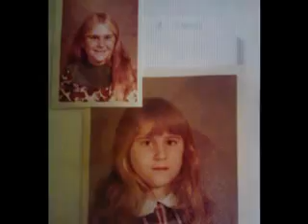Bridget K - Everyday (feat Troy and Gabriela)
The first Video That I ever made. Sing along with Zac and Vanessa .